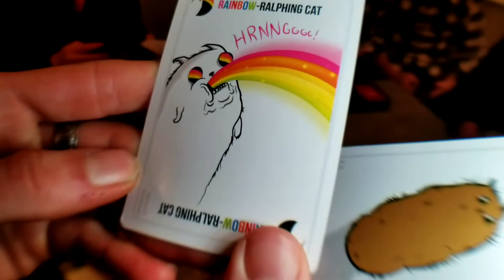I WROTE MY GIRLFRIEND A SONG FOR CHRISTMAS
VLOG #221- I wrote my girlfriend a song for Christmas. I don't have a ton of money, but I'm happy that I can still do something special for her this holiday. I truly believe Christmas is not all about the gifts and the money spent, but rather time together to celebrate.